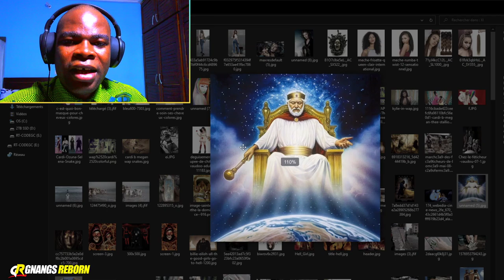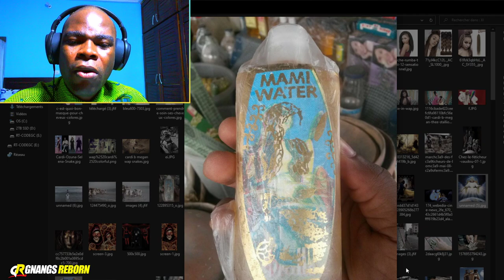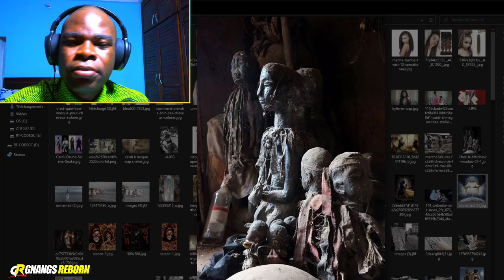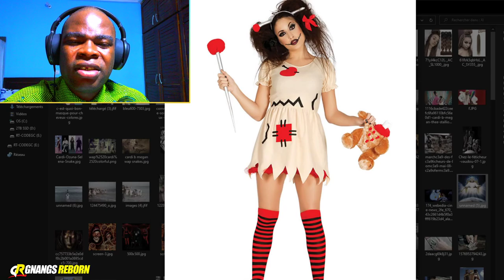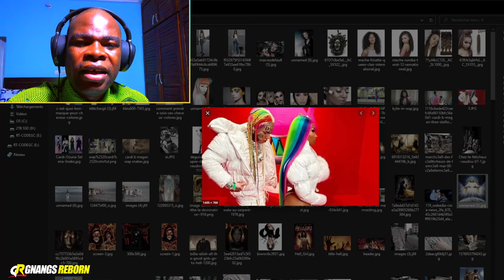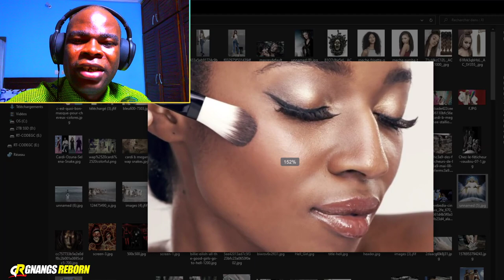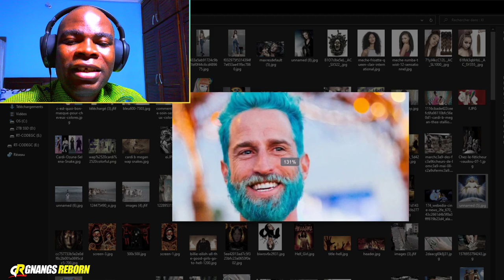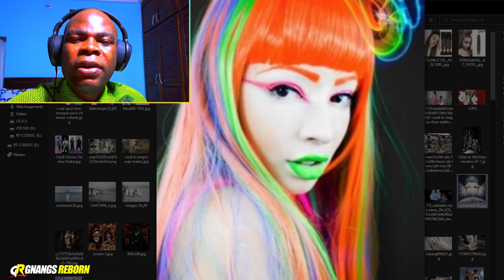VOICI LES PLUS GRANDS PÉCHÉS DES GENS DU MONDE